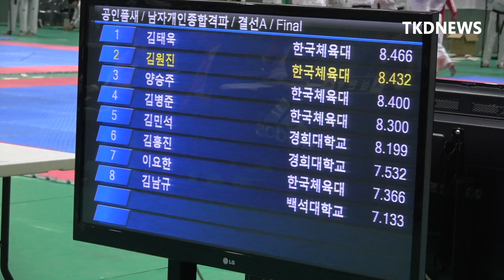대학태권도연맹회장기 개인종합격파 결선(1위~4위 )